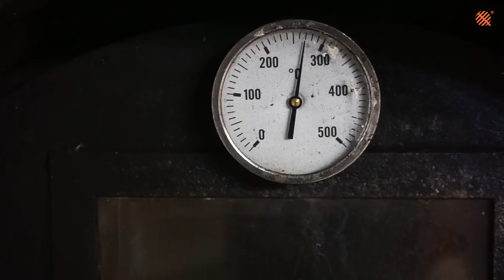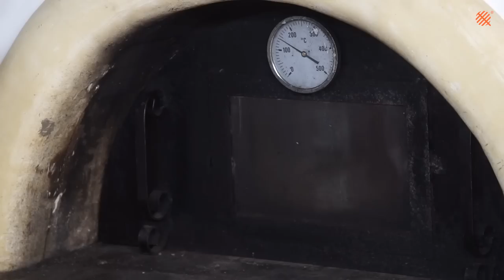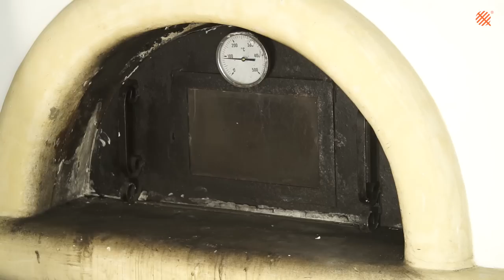Greek patsas soup recipe - cow head stew | Grill philosophy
Greek “patsas” (tripe soup) is the must-have breakfast for those who had a long night out since it’s the perfect cure for the stomach -a cure for heavy drinking and heavy smoking side effects... Of course, there are also those who just prefer starting their day with this dish. “Patsas” is a soup made of cow head broth or a mix of cow head, feet, and beef tripe. It can also be made with pig’s head and legs. Today’s recipe is the easiest version to start with; everyone can make it and that most of you will love it.

We visited the last (and the oldest!) tavern serving “patsa” in Karditsa, Greece, on Valvi Street. Nikos Kapekas is the one that carries on the family tradition. He is now the owner of the traditional tavern once his father (90 years old today) used to run and he is still a big fan of this dish. We had a long conversation with him and enjoyed a mixed version of “patsa”.

We learned that back in the day they used to cook “patsa” for many hours in the traditional wood-fired oven that everyone had in the neighborhood.  Late at night, they would place the cooking vessel in the oven and they would remove it from the oven at five o’clock the next morning. The dish would have the taste of a slow-cooked meal, which we cannot find today because the slow-cooking method isn’t usually applied. The first customers would appear early in the morning. This is what we got: this recipe needs time, it has to be cooked slowly and anything extra should be avoided.

Let’s see all this step-by-step. Happy cooking (the traditional way) everyone!

and view all our latest amber.q grills, accessories, original recipes, and selected works.